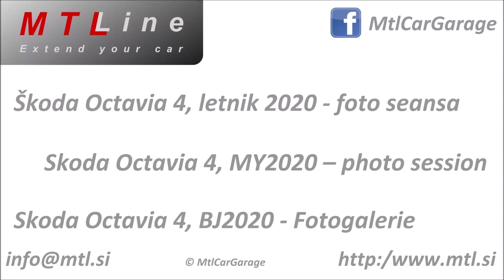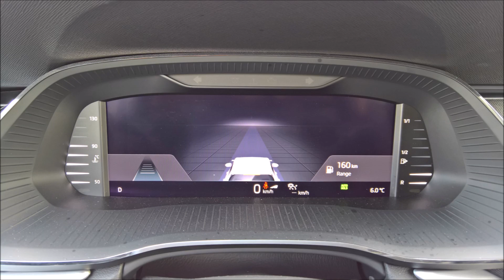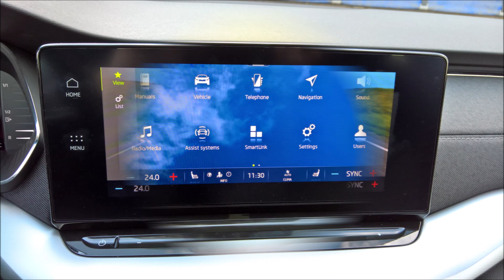Skoda Octavia 4, MY2020 – photo session – foto seansa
Skoda Octavia 4, MY2020 – photo session

Škoda Octavia 4, letnik 2020 - foto seansa